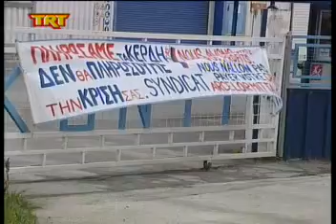Σε θέσεις μάχης στην ΚΟΝΤΙ